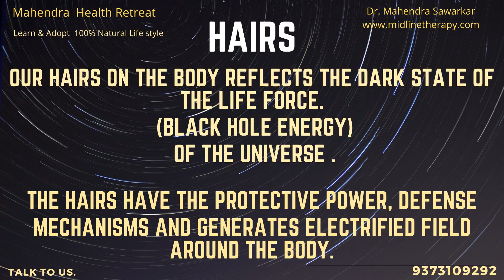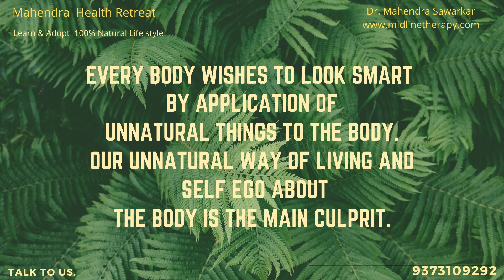Preserve the HAIRS for NATURAL protection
Dr. Mahendra Sawarkar
(MD.DTCD.FNCCP.)

and

Dr.Mahendra Sawarkar
(MD.DTCD.FNCCP.)
Midline Therapy